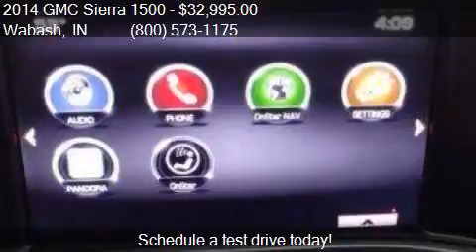2014 GMC Sierra 1500 SLT 4x4 4dr Double Cab 6.5 ft. SB for s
This 2014 GMC Sierra 1500 SLT 4x4 4dr Double Cab 6.5 ft. SB is for sale in Wabash, IN 46992 at Denney Motor Sales.

Engine: 5.3L V8
Transmission: Automatic 6-Speed
Color: Silver
Mileage: 32232
Contact Denney Motor Sales 50 W Water Street Wabash, IN 46992 to test drive this 2014 GMC Sierra 1500 SLT 4x4 4dr Double Cab 6.5 ft. SB today.